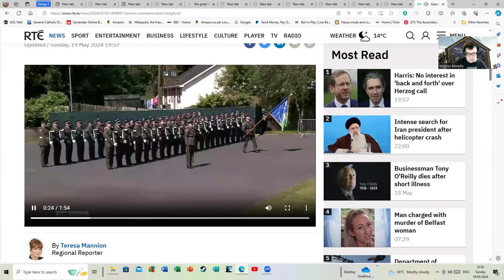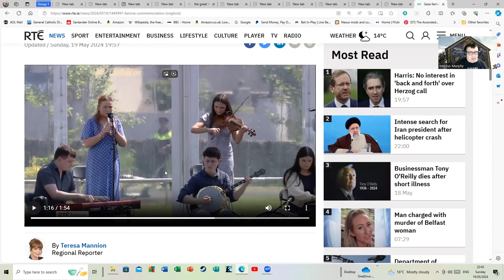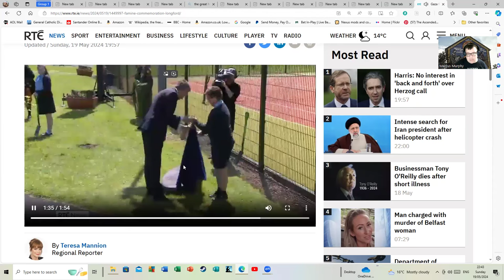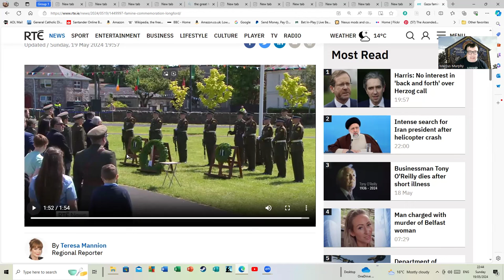The Taoiseach notes that the possibility of Famine in Gaza Strikes a Chord With the Irish People.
The remarks by Simon Harris in Ireland concerning the Great Hunger (I'll settle on that as the most politically neutral term I can think of of the top of my head) are likely to cause more tension between Ireland and Israel. Today is the national day of commemoration regarding this period. Although not everyone in Ireland is as Catholic as they once were by any means and being Irish does not mean one must be Catholic I think few would object to me offering a prayer up for the dead:

AN MAGNIFICAT

Mórann m’anam an Tiarna, agus rinne mo spiorad gairdeas i nDia, mo shláinaitheoir;
Óir dhearc sé le fabhar ar ísle a bhanóglaigh, Mar féach, déarfaidh na glúine uile feasta gur méanar dom.

Óir rinne an Té atá cumhachtach nithe móra dom
agus is naofa a ainm.
Agus tá a thrócaire ó ghlúin go glúin,
dóibh seo ar a mbíonn a eagla.

Thaispeáin sé neart a láimhe.
Scaip sé an dream a bhí uaibhreach i smaointe a gcroí.
Leag sé prionsaí óna gcathaoireacha
agus d’ardaigh se daoine ísle.
Líon sé lucht an ocrais le nithe maithe
agus chuir sé na saibhre uaidh folamh.

D’fhóir sé ar Iosrael, a sheirbhíseach, ag cuimhneamh dó ar a thrócaire

de réir mar a gheall sé dár n-aithreacha, d’Abráhám agus dá shliocht go brách.
Glóir don Athair agus don mhac agus don Spiorad Naomh; mar a bhí ar dtús, mar atá anois agus mar a bhéas go brách le saol na saol. Amen.